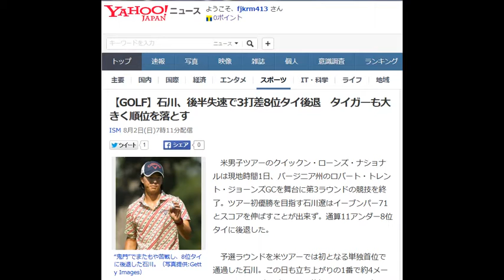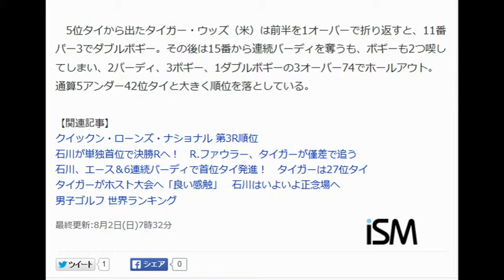【GOLF】石川、後半失速で3打差8位タイ後退 タイガーも大きく順位を落とす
ISM 8月2日(日)7時11分配信

“鬼門”でまたもや苦戦し、8位タイに後退した石川。

　米男子ツアーのクイックン・ローンズ・ナショナルは現地時間1日、バージニア州のロバート・トレント・ジョーンズGCを舞台に第3ラウンドの競技を終了。ツアー初優勝を目指す石川遼はイーブンパー71とスコアを伸ばすことが出来ず。通算11アンダー8位タイに後退した。

 　予選ラウンドを米ツアーでは初となる単独首位で通過した石川。この日も立ち上がりの1番で約4メートルを沈めてバーディとする絶好のスタートを切る。その後、3番でこそボギーを叩いたが、5番、7番でバーディを奪い、前半を2バーディ折り返す。

 　しかし、ここ数戦で苦戦していたムービングサタデー。その“鬼門”がバックナインで訪れる。10番でフェアウェイからの第2打をグリーン手前のバンカーに入れてボギーとすると、13番ではティーショットを右に曲げてしまい再びボギー。その後は15番で約2メートル、17番、18番でも約5メートルのバーディチャンスを迎えるが決めることが出来ず、3バーディ、3ボギーでホールアウト。それでもトップとは3打差と、なんとか優勝圏内には踏み止まった。気持ちを切り替えて、最終18ホールに挑むことはできるだろうか。

 　リーダーボードのトップに並んだのは、トロイ・メリット（米）とケビン・チャペル（米）。メリットは1番から5連続バーディと圧巻のスタートダッシュを決めると、バックナインでも12番から4連続バーディをマーク。11バーディ、1ボギーの10アンダー「61」で35位タイからジャンプアップとなった。

 　トップと1打差の単独3位にリッキー・ファウラー（米）。通算12アンダーの4位タイには、ジェイソン・ボーン（米）やチャールズ・ハウエルIII（米）、デビッド・リングマース（スウェーデン）らが並んでいる。

 　5位タイから出たタイガー・ウッズ（米）は前半を1オーバーで折り返すと、11番パー3でダブルボギー。その後は15番から連続バーディを奪うも、ボギーも2つ喫してしまい、2バーディ、3ボギー、1ダブルボギーの3オーバー74でホールアウト。通算5アンダー42位タイと大きく順位を落としている。

【関連記事】
クイックン・ローンズ・ナショナル 第3R順位
 石川が単独首位で決勝Rへ！　R.ファウラー、タイガーが僅差で追う
石川、エース＆6連続バーディで首位タイ発進！　タイガーは27位タイ
 タイガーがホスト大会へ「良い感触」　石川はいよいよ正念場へ
男子ゴルフ 世界ランキング